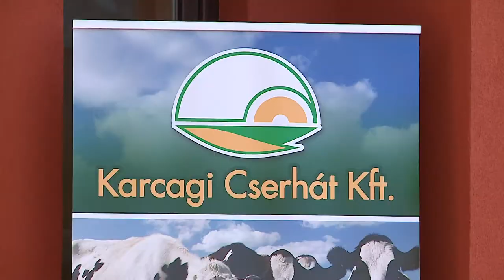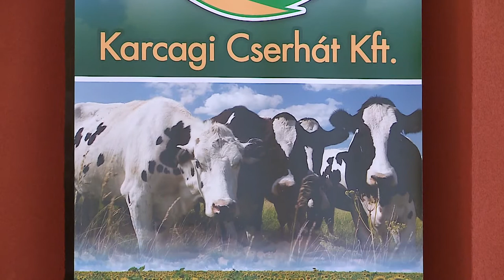DOBOS LÁSZLÓ BESZÉDE A CSERHÁT KFT SZÉKHÁZAVATÓJÁN